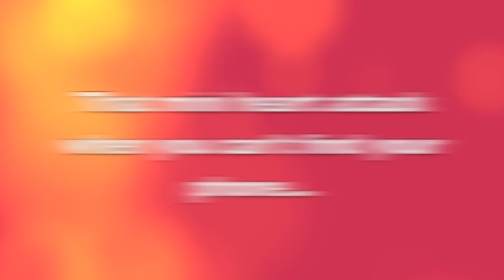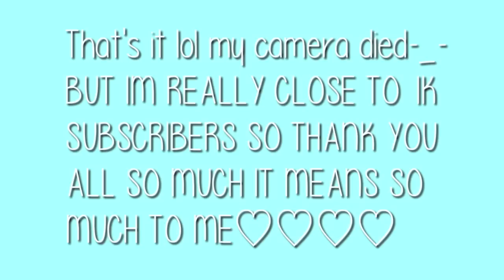UPDATE: where have a been? | @w0ahtumblr / Kate Duncan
OPEN MEEEE♡
I LOVE YOU ALL SO MUCH ❥
xoxo, Kate❥

LINKS:
INSTAGRAM- @w0ahtumblr @katesduncan & @illxusions

Is Kate short for anything? No I'm not Kaitlyn or Katherine, just Kate:D

What do you use to edit your vids? iMovie on MacBook Air

What does your wall say? "Somewhere in forever we'll dance again"